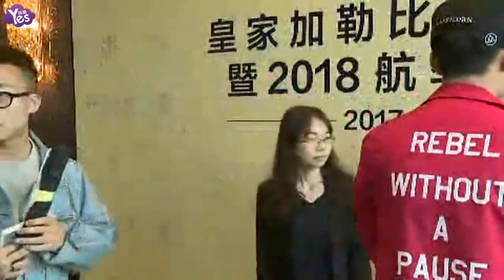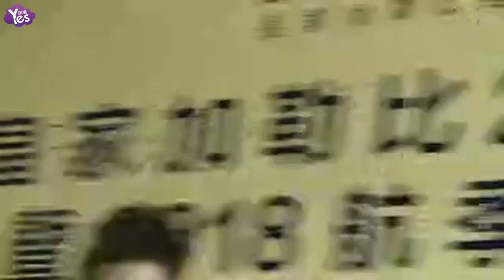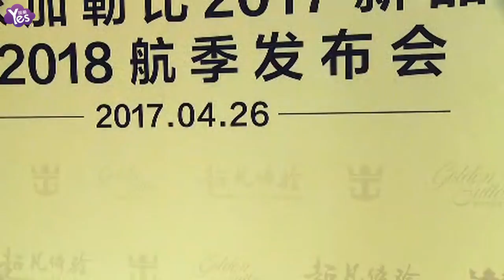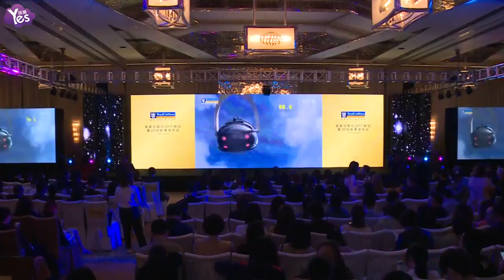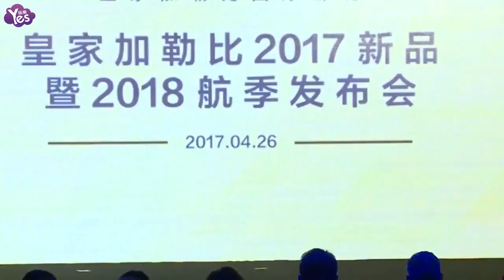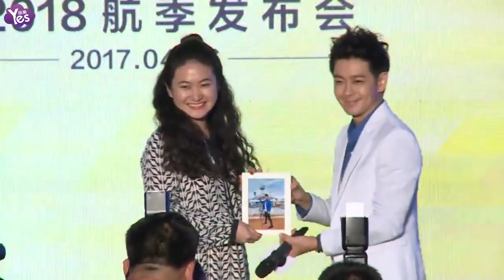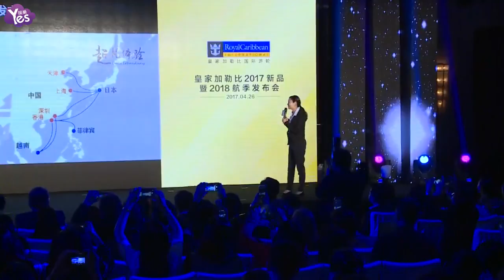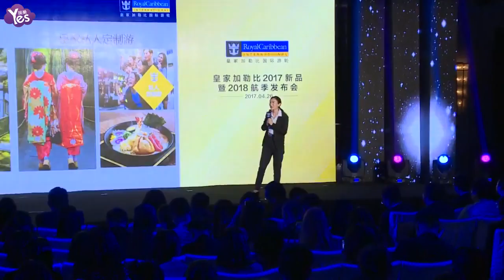《Yes現場 全長無剪》皇家加勒比國際游輪2017全新主題曲及皇家套房尊享服務發佈會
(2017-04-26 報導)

全新的皇家套房服務由皇家加勒比匠心打造，為所有豪華套房及以上金色船卡賓客專享。旨在為每一位套房客人提供皇家超凡的游輪體驗。